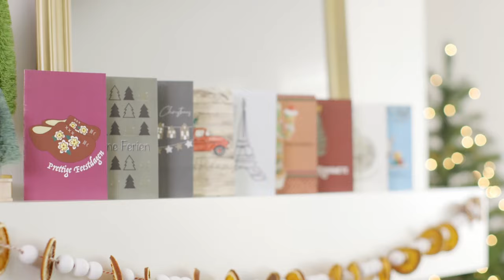2021 Scentsy Holiday Collection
Find holiday décor to match your personal style in the 2021 Holiday Collection. Shop these seasonal products now, while supplies last.